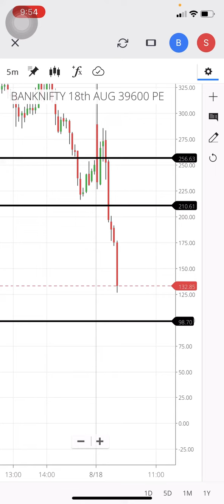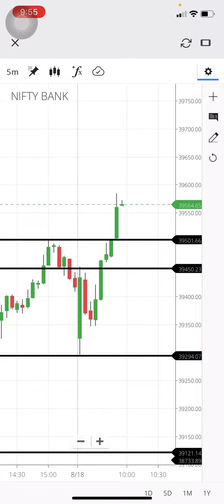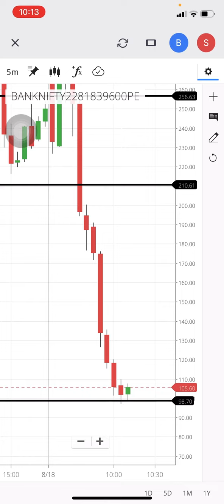Bank live trading book almost 100 points 8k profit 💯💯💸💸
Want to learn my strategy  Can directly Dm on Whataap- 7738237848
95% accurate strategy No indicators nothing online on chart simple trading 🙌